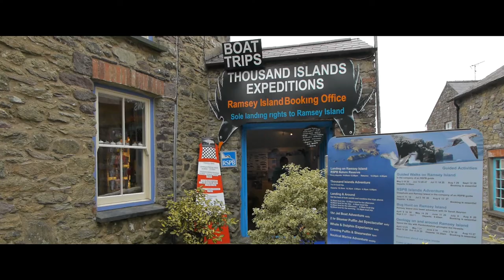RSPB Ramsey Island - why is it special? (HD Film)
A video exploring why Ramsey Island is so special. Ramsey Island is an example of how nature conservation can provide not only a rich and unique environment for biodiversity, but also a variety of economic and social benefits. The area's biodiversity has promoted economic growth into wildlife tourism which is a cornerstone of the coastal tourism industry in the St David's area. Ramsey Island and the surrounding marine area is an excellent example of different stakeholders working together to deliver for the marine environment, which in turn supports sustainable business.

Also thanks to Thousands Islands and Valley Kids without whom this video would not have been possible.